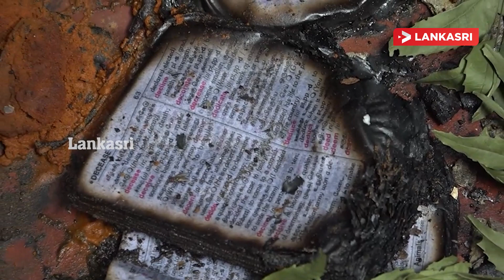தீக்கிரியாகிய வீடு யாழ் சுன்னாகம் பொலிஸ் பிரிவில் இரவில் நடந்த சம்பவம்